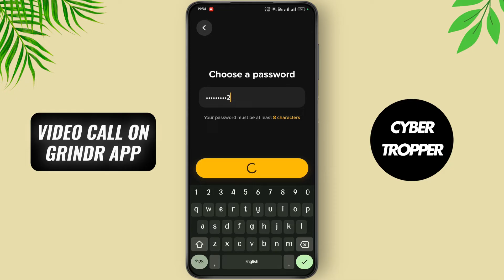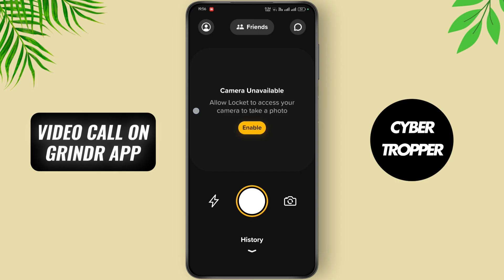How To Use Locket Widget App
Welcome to our step-by-step guide on how to use the Locket Widget App! If you're curious about this app's functionalities or want to personalize your Android device with custom widgets, you're in the right place. In this video, we'll walk you through the ins and outs of using Locket Widget App, from installation to creating and customizing widgets according to your preferences.

In this video, you'll learn:

How to download and install Locket Widget App
Creating custom widgets with Locket Widget App
Personalizing widgets on your Android device
Tips and tricks for maximizing Locket Widget App's features